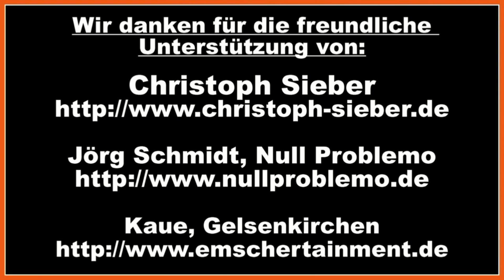UnArt Live TV - Interview Christoph Sieber, Kaue Gelsenkirchen 2014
"Hartz IV ist ein Mittel der Ruhigstellung" - Interviewzitat Christoph Sieber. Erstaunlich, dass der Schwabe bis zu diesem Zeitpunkt noch nie "Nonnenfürzchen" probiert hat. UnArt Live-TV traf den Kabarettisten in der Gelsenkirchener Kaue zum Interview mit kalorienreichen Schmalzgebäck. Christoph Sieber und Citizen X plaudern über Edward Snowden, die RAF und Angela Merkel. Der gebürtige Schwabe verrät uns aber auch noch Interessantes aus seiner Kindheit und den Beginn seiner Laufbahn. Christoph Sieber studierte Pantomime an der Essener Folkwang-Hochschule und war bis 2013 Gastgeber der Satiresendung "Spätschicht - Die Comedy Bühne" im SWR.